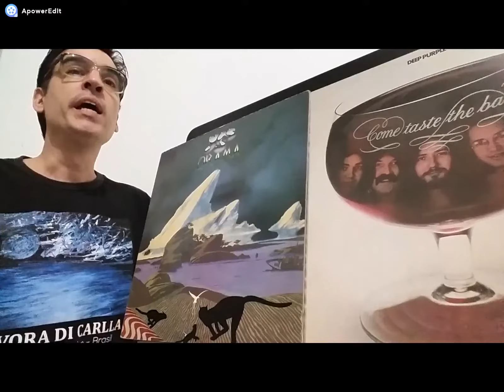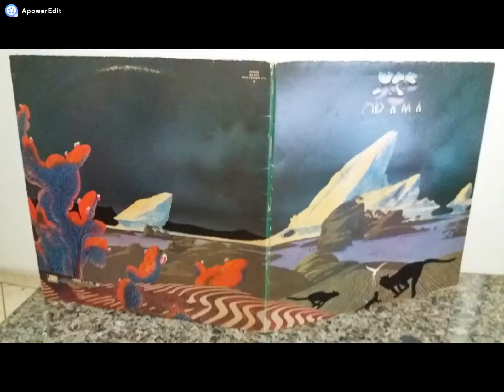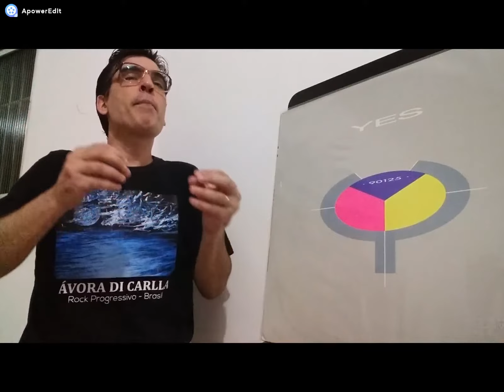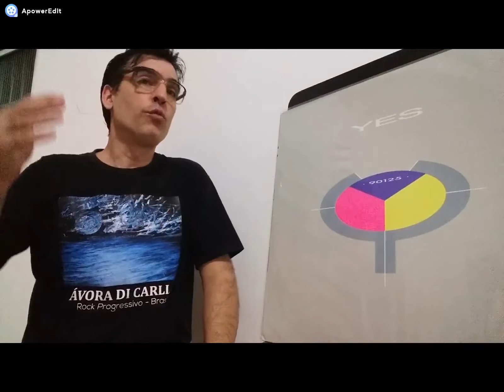Yes: o álbum Drama e o fim de um ciclo musical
O álbum Drama é uma obra prima lançada no ano de 1980 e que ao mesmo tempo representa o fim de um ciclo musical, ao analisarmos a trajetória histórica da banda Yes. Disco muito bom com um repertório sensacional e com uma qualidade de excelência que mantém a sonoridade da banda sustentada em grande estilo. Seu lançamento foi no de 1980. Com a saída do John Anderson e do Rick Wakaman da banda, o Yes segue o seu caminho com o Alan White na bateria, o Chris Squire no baixo e o  Steve Howe  na guitarra e convida o vocalista Trevor Horn e o tecladista Geoff Downes para se juntarem ao grupo.
Discos de vinil: A temática traz como conteúdo dois excelentes discos que representam o fim de um ciclo musical artístico das bandas Deep Purple e Yes. Na primeira parte é abordado algumas questões relativas ao álbum Come taste the band, do Deep Purple. Já na segunda parte a resenha é orientada pelo disco Drama, do Yes.
Colecionadores de discos de vinil, apreciadores de equipamentos de som antigo. Espectadores de bandas de Rock, Rock Progressivo e apreciadores de música em geral.
Gustavo Caverzan, da banda Ávora Di Carlla.

Apresentando o disco da banda Yes intitulado Drama. Uma obra de 1980 que já lança certas tendências para uma nova concepção sonora que será  desenvolvida e trabalhada por bandas de Rock dos Anos 80. Assuntos relacionados a bandas de Rock Progressivo, Heavy Metal, Hard Rock, Pop Rock. Bandas Clássica do cenário do Rock: Yes, Genesis, Pink Floyd, Black Sabbath, Uriah Heep, Whitesnake. Sucessos antigos, equipamentos vintage, equipamentos de som antigo, discos de vinil, fita cassete. Integrantes da banda: Alan White, Chris Squire, Steve Howe, Trevor Horn e Geoff Downes.